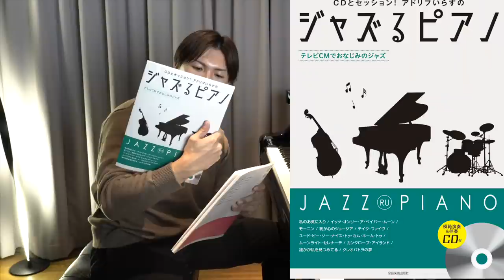【セッションあり】クラシックピアニストがジャズに挑戦してた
2024年5月6日特別東京公演チケット詳細・購入はこちら

テレビCMおなじみジャズ

⭐️２０２３年９月−２０２４年１月までのコンサート情報⇩神奈川・静岡・東京・兵庫・北海道・埼玉・千葉・愛知・岡山・大阪・福岡